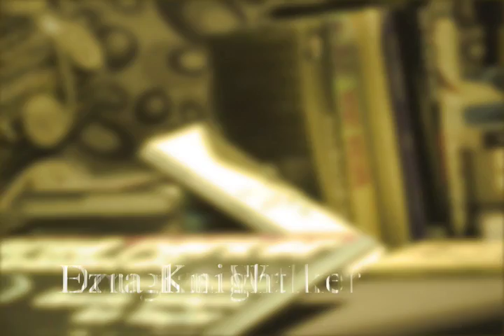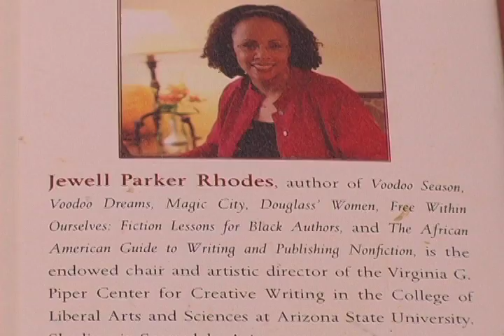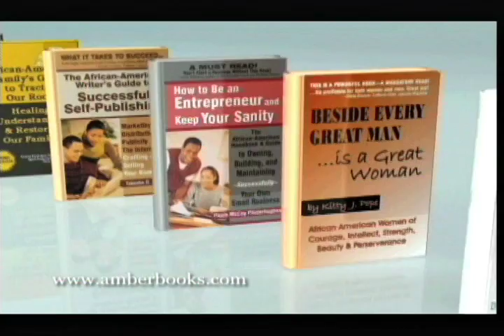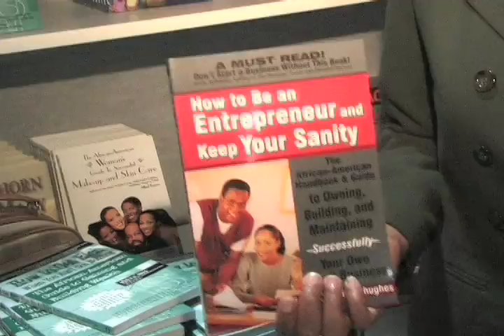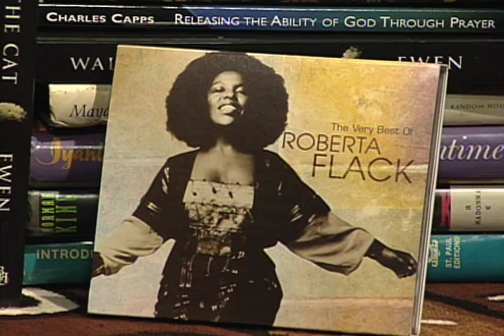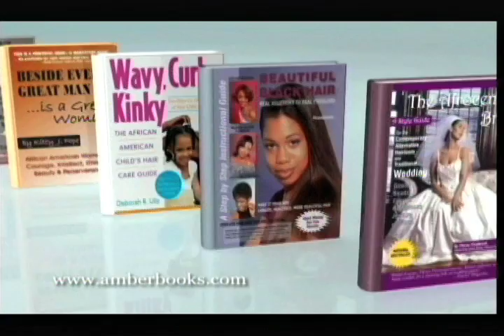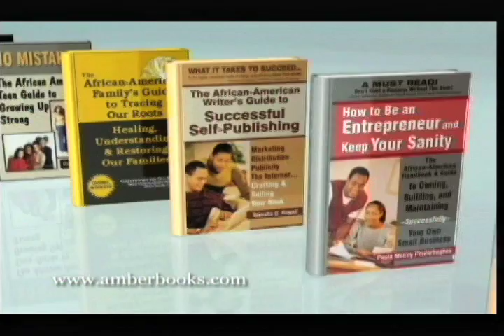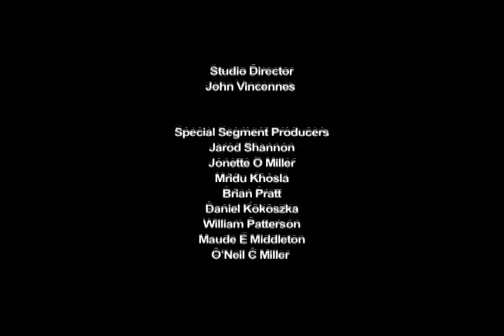Literary Living TV Show Season 1 , Episode 3 - Roberta Flack, Lela James, Sekoo Sundiata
Literary Living TV Show Episode 3 from Season 1